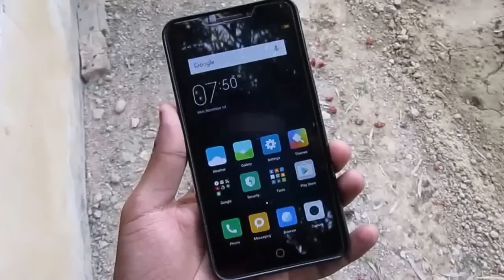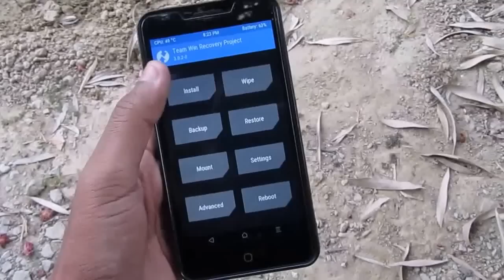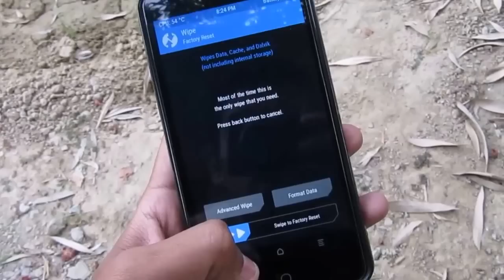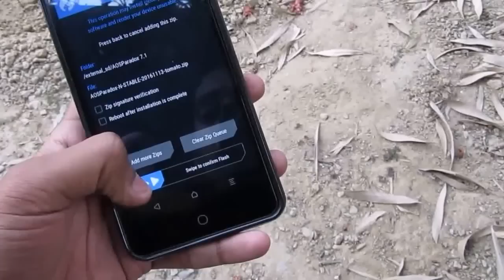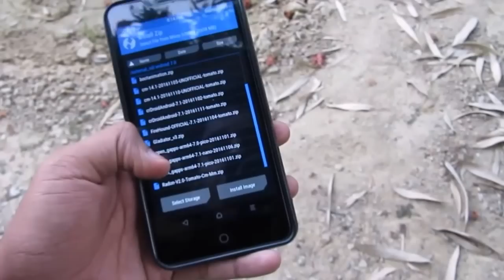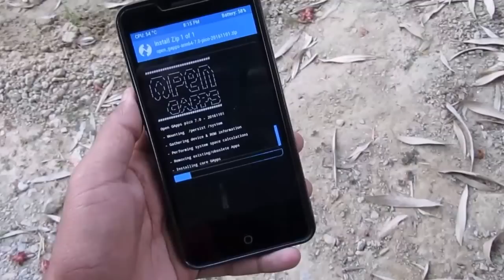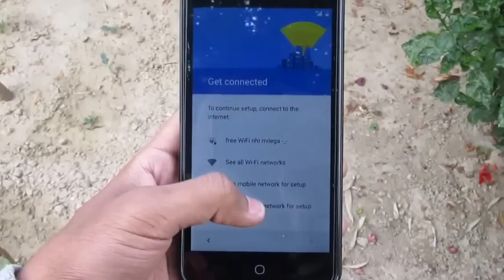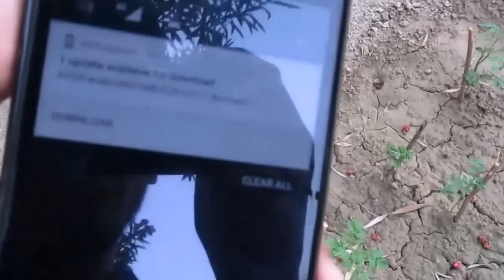AOSParadox 4.0 for Yureka/Yureka+ ​Latest built 13 November 2016 (volte working)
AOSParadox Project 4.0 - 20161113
special thanks to H2O64 YuBaRoNs (Discussion started by his side on Yu forum in Yureka rom section)

Like the video if you liked it Thumbs up , Thumbs down if you didn't

Peace  , live long :-D